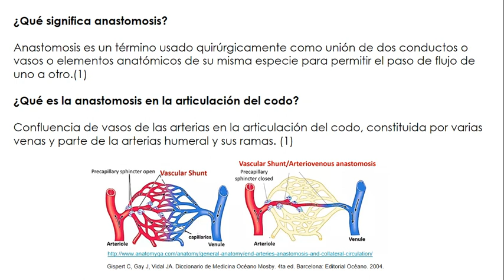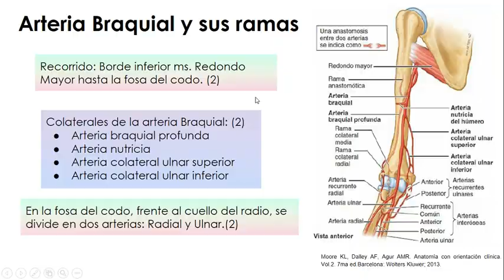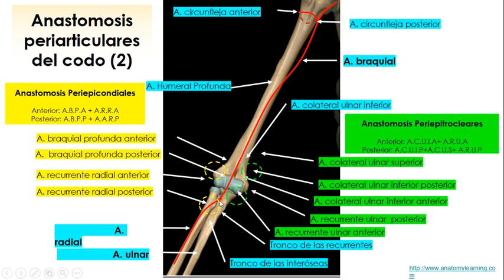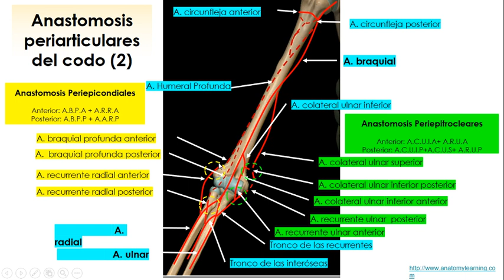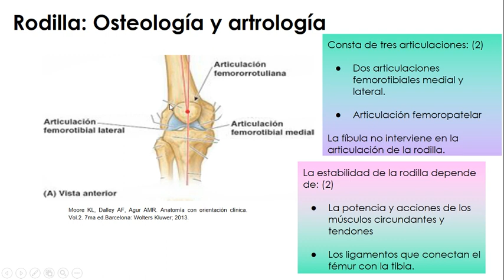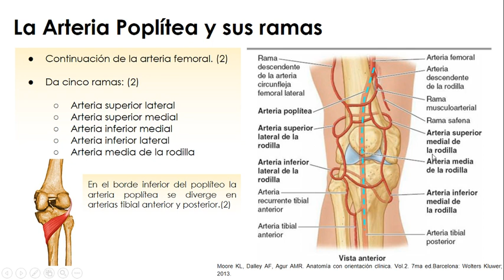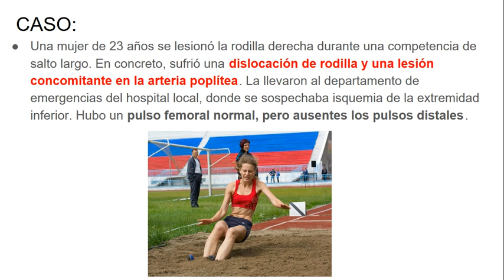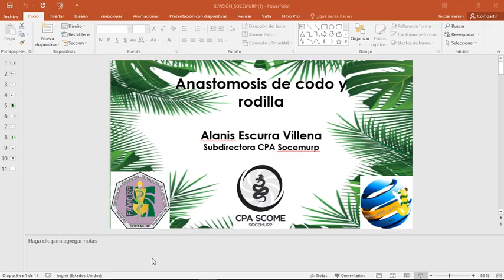Anastomosis Codo y Rodilla .- SOCEMURP